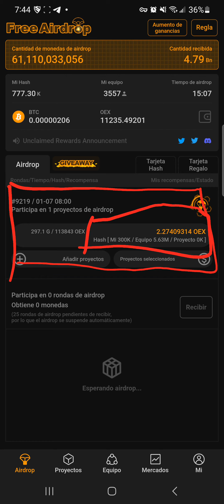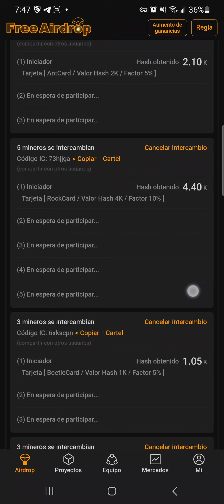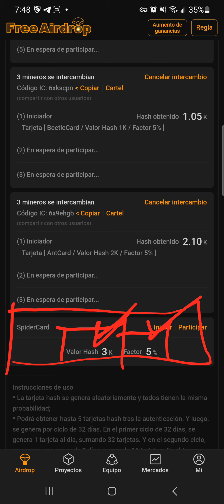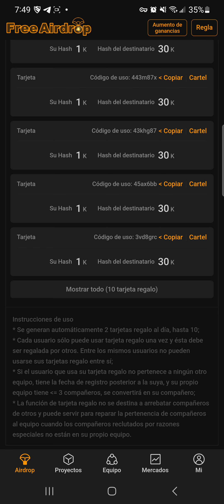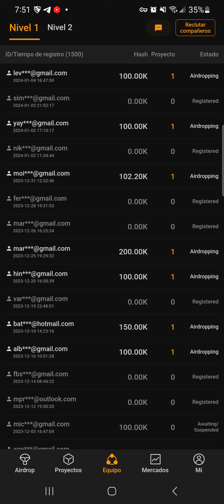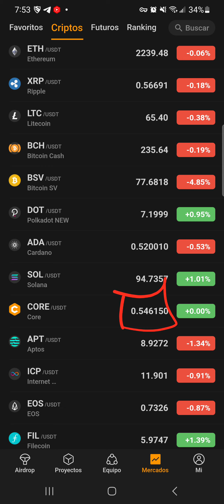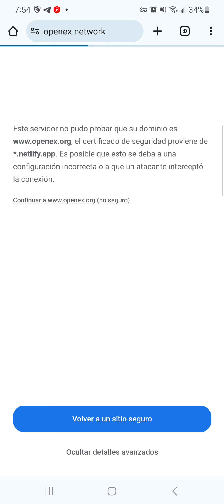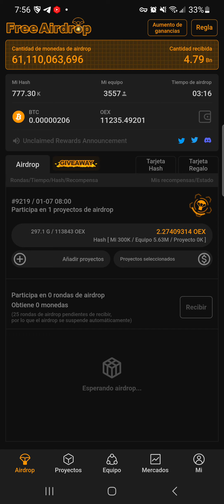El aidriop que me hizo ganar 25000$ todavía esta repartiendo dinero 💰 SatoShi miner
como usar satoshi miner ☝te recomiendo suscribirte a mi otro canal ☝ como sincronizar la cuenta de metamask para obtener 10k de mineo truco satochi miner como cobrar los btc en satochi miner